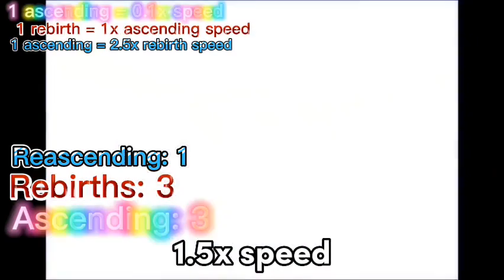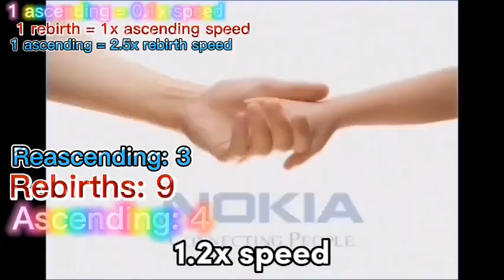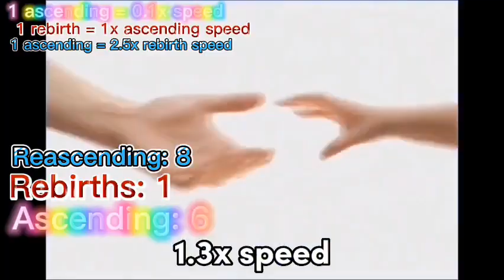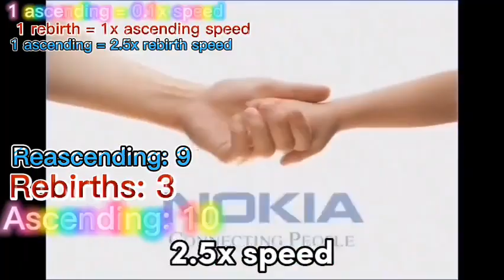Nokia Startup Evolution